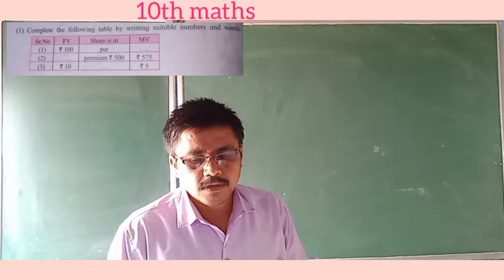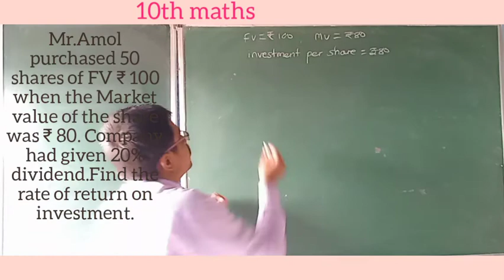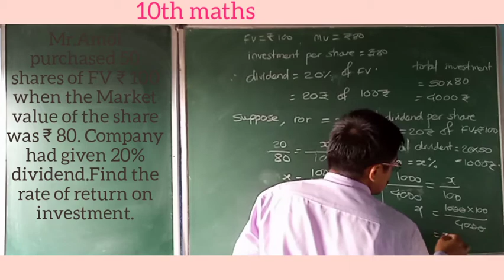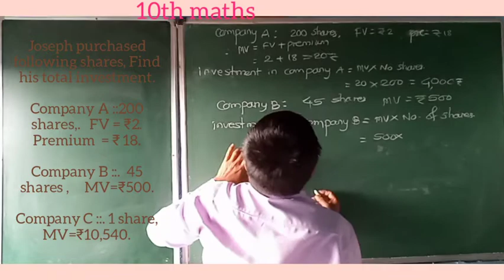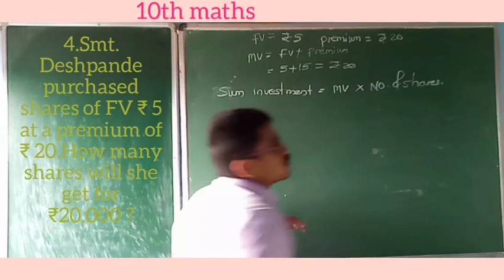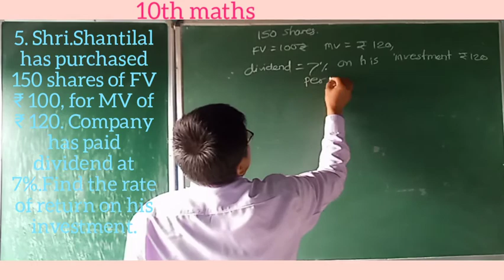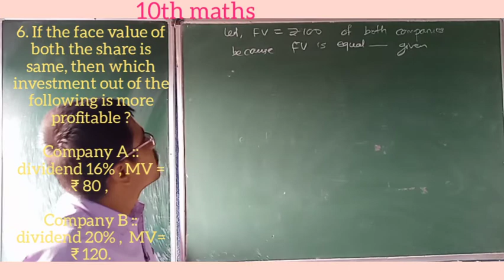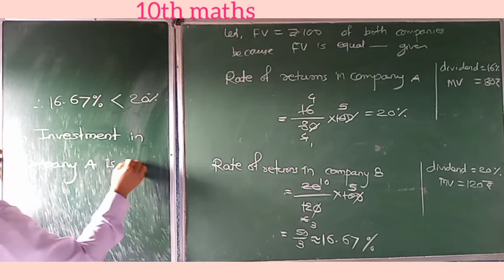10th, Financial Planning (9), practice set 4.3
To solving all examples of practice set 4.3